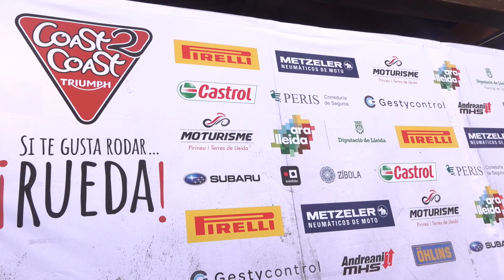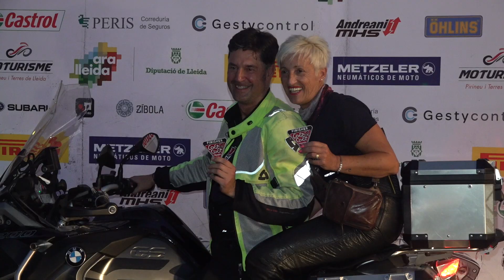Triumph Coast2Coast 2021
¡Así fue el reto Coast2Coast 2021, el evento en moto más original del calendario!
Mucho más que dos días de ruta, estrategia por equipos y más de 1.000 kms entre Donostia, Vielha y Sant Pere Pescador (Girona).
✔️ Nuestro lema es “SI TE GUSTA RODAR, ¡RUEDA!”
✔️ Nuestros valores son el compañerismo y la pasión por descubrir nuevos lugares en moto,